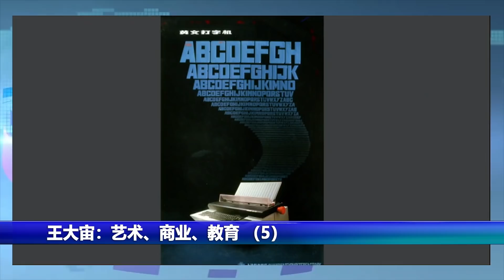出国只准带40美元，母亲求换20元也不行；美国上海总事馆：姐姐在大雨中通宵排队，让弟弟有精神面对签证官；留学生到美国第一周在街角和地铁度过丨人生之中（王大宙 何频 20210606）